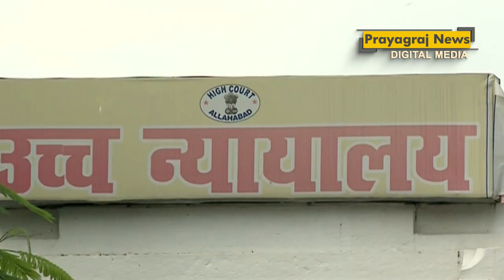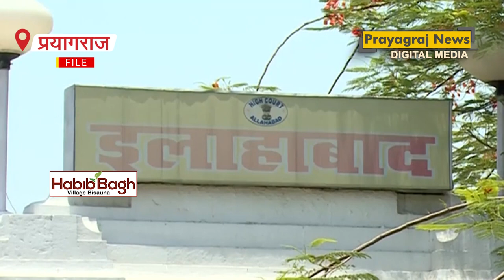इंडिया-हू लिट द फ्यूज, डाक्युमेंट्री फिल्म के प्रसारण पर रोक